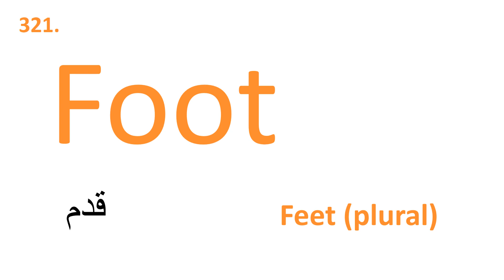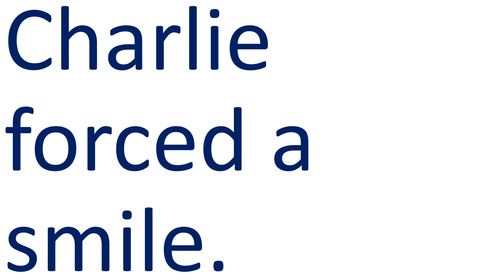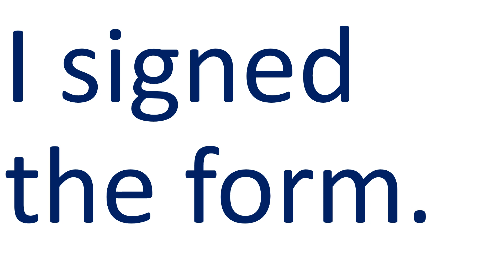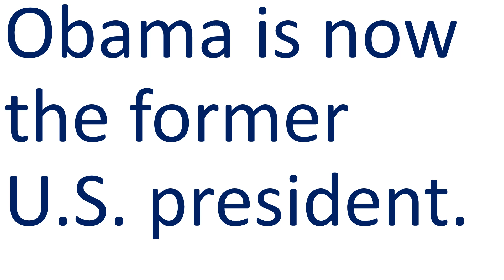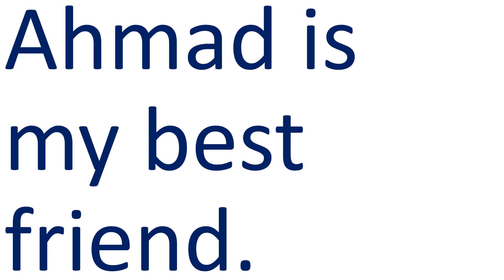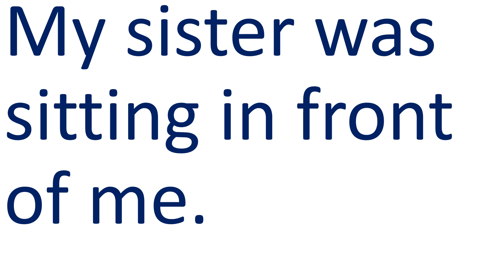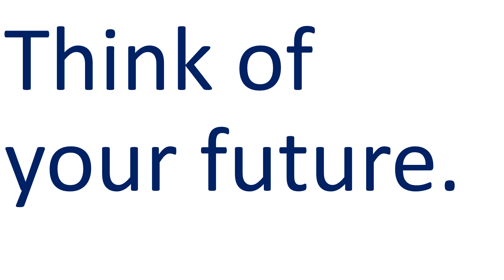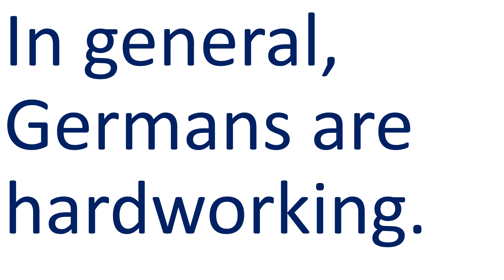الجزء 17: سلسلة 1000 كلمة شائعة في اللغة الإنجليزية وكيف نضعها في جمل: الجزء السابع عشر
1000 كلمة شائعة في اللغة الإنجليزية وكيف نضعها في جمل: الجزء السابع عشر

في هذا الفيديو سوف ندرس 20 كلمة شائعة في اللغة الإنجليزية وسوف نضعها في

جمل حتى نتمكن من فهم الكلمات أكثر ومعرفة كيف توضع في جمل

321. Foot قدم
Feet أقدام
My foot hurts.
قدمي تؤلمني

I am 5 feet 6 inches tall. (5'6) (apostrophe)
طولي 5 أقدام و 6 إنشات

322. For إلى/ ل/ لأن...
I am so happy for you.
أنا سعيد جدا لأجلك

323. Force قوة/ إكراه/ جيش أو نفاذ/ أجبر
Charlie forced a smile.
تشارلي أجبر نفسه على الإبتسامة

I'm in the air force.
أنا (أعمل) في القوات الجوية

324. Foreign أجنبي/ غريب
I speak two foreign languages.
أتكلم لغتين أجنبيتين

325. Forget ينسى
Forgot

I forgot to set the alarm for this morning.
نسيت أن أضبط المنبه لهذا الصباح

326. Form شكل/ استمارة/ يشكل ويكون
I signed the form.
وقعت على الإستمارة

Swimming is a form of exercise.
السباحة نوع من أنواع الرياضة

These three lines form a triangle.
هذه الخطوط الثلاثة تشكل مثلثاً

327. Former السابق/ المكوّن
Obama is now the former U.S. president.
أوباما هو الرئيس الأمريكي السابق الآن.

328. Forward إلى الإمام/ يقدم أو يبعث
Move forward.
تقدم (تحرك إلى الأمام)

I will forward the e-mail to you.
سأبعث البريد الإلكترني لك

329. Formal رسمي
Do you sell formal wear?
هل تبيعون ملابس رسمية؟

330. Free مجاني/ متوفر
I'm free today.
أنا متوفر اليوم

331. Friend صديق
Ahmad is my best friend.
أحمد هو صديقي المفضل

332. From من/ منذ
I am free from 6 p.m. till 12 a.m.
أنا متوفر من الساعة 6 مساءً إلى ال 12 صباحاً

333. Front جبهة/ أمامي
My sister was sitting in front of me.
أختي كانت تجلس أمامي

334. Full كامل/ مليء/ شبع
I'm full.
أنا شبعان

What's your full name?
ما اسمك الكامل؟

335. Fund إعتماد مالي/ موارد مالية
We're raising funds for orphans.
نحن نجمع مال للأيتام

336. Future المستقبل
Think of your future.
فكر بمستقبلك

337. Game لعبة
I love video games.
أحب الألعاب الإلكترونية/ ألعاب الفيديو

338. Garden حديقة/ بستان/ جنة/ يعمل في البستان
Jana is watering the garden.
جنى تسقي الحديقة

339. Gather يجمع
I am gathering some information for my research.
أنا أجمع المعلومات لبحثي.

340. General عام/ شامل/ جنرال لواء
It was the general opinion.
كان هذا الرأي العام

In general, Germans are hardworking.
بشكل عام (بصورة عامة)، الألمان يعملون بجهد (مجتهدين في العمل)

Congratulations! Now you know 20 new words in

English and how to use them in a sentence!
مبارك لكم! الآن تعرفون 20 كلمة جديدة في الإنجليزية وكيف تستعملونها في

جملة.

If you were following this series, then now you

know 300 new words in English!
وإن كنتم تتابعون هذه السلسلة، فالآن تعرفون 300 كلمة جديدة في الإنجليزية!

نتمنى لكم حظاً سعيداً وأفضل التوفيق!

Help your loved ones learn English by sending

them this lesson.
ساعدوا أحبابكم في تعلم الإنجليزية بإهدائهم هذا الدرس

" أتقن الإنجليزية" قناة مبتكرة وفريدة على اليوتوب تهدف إلى تعليم اللغة الإنجليزية مجاناً بالصوت والصورة من الصفر للعرب  ولمتكلمي اللغة الإنجليزية للمبتدئين ولمن يريد أن يحسن الإنجليزية في الكتابة واللفظ والقراءة والفهم والنطق والسمع عبر دروس أونلاين مجاناً
حتى تتمكن من مشاهدة كافة القنوات والبرامج مثل قنوات MBC GROUP